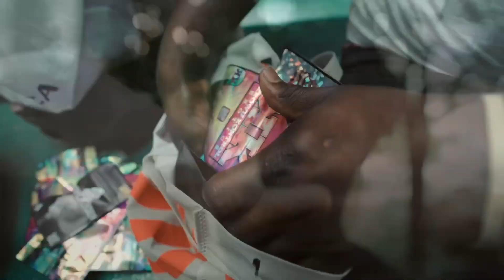Kay Flock Rischia davvero la Pena di morte?!? ITA/SUB ITA